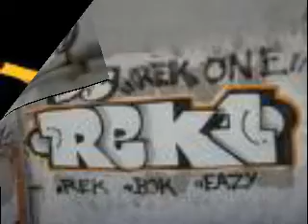Freestyle Flashback3 vol1